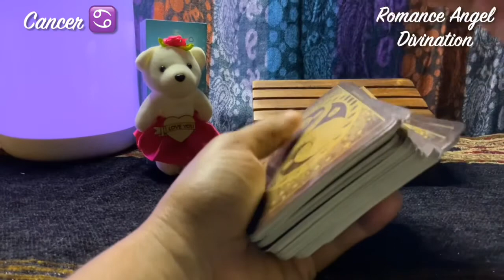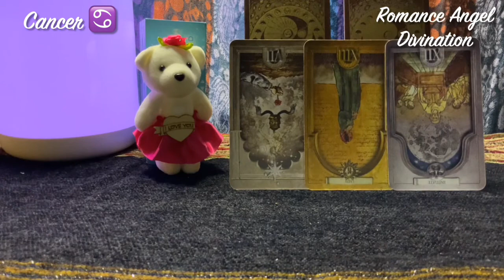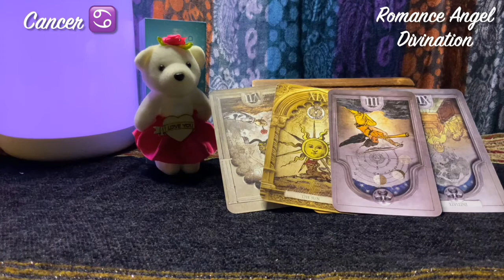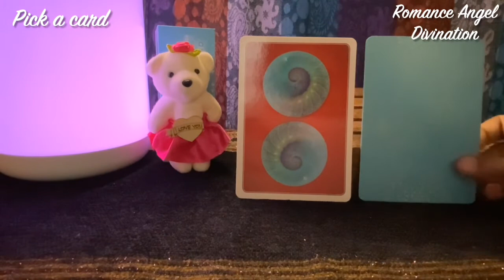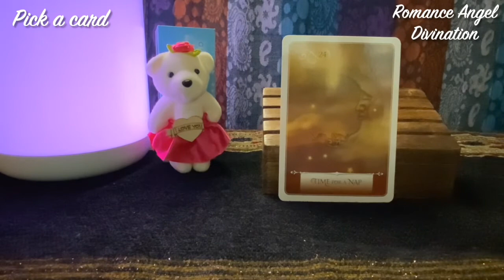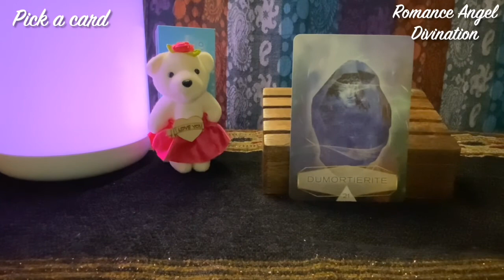Cancer ♋️ Warning signs... listen to your intuition...♋ Daily Love Tarot Reading 28 May 2021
Hi guys !

support
For Daily Readings: